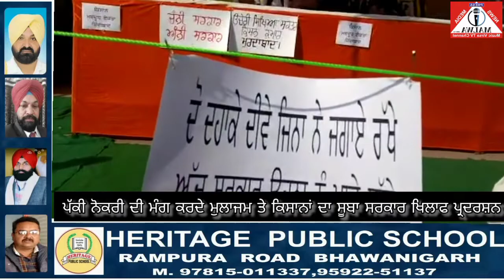ਨਾਭਾ ਪਹੁੰਚੇ ਜੋਗਿੰਦਰ ਸਿੰਘ ਓੁਗਰਾਹਾਂ.ਸਰਕਾਰ ਨੂੰ ਪੈ ਨਿਕਲੇ.ਕੀਤੇ ਵਡੇ ਅੇਲਾਨ.ਬੇਰੁਜਗਾਰਾ ਨੇ ਵੀ ਖੋਲਿਆ ਮੋਰਚਾ